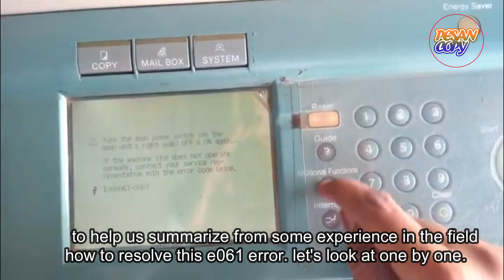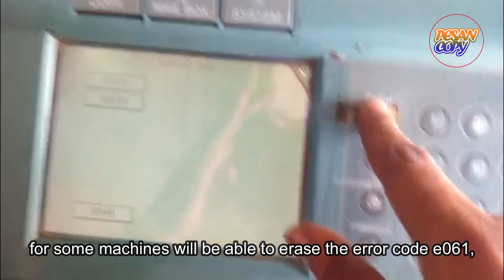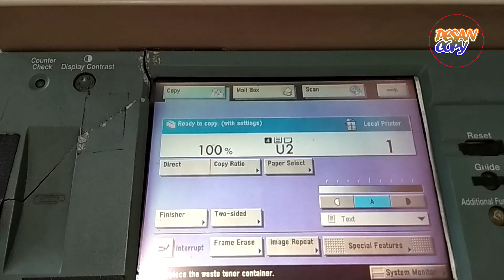Tips Mengatasi Error E061 Canon IR 5000/6000, disini tempatnya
halo sobat fotocopy bertemu kembali bersama kami di channel pesancopy, channel yang mengulas masalah seputar mesin fotocopy.

masalah yang akan kita bahas kali ini adalah error e061 pada canonn ir 5000/6000 yang sering muncul.

bagi teknisi dilapangan masalah e061 pasti cukup sering dialami, dari satu mesin dengan mesin lainnya belum tentu sama cara mengatasinya.

untuk itu kami mencoba merangkum dari beberapa pengalaman dilapangan cara untuk mengatasi error e061 ini. mari kita simak satu persatu.

Tak semua kode error yang muncul di layar harus ditangani teknisi, ada beberapa kode error yang tingkat kerusakannya ringan tak perlu repot untuk panggil teknisi, cukup bagi anda untuk sedikit mengenal cara memperbaikinya maka selesai masalah. namun e061 ini tergolong masalah berat yang perlu penanganan cukup mendalam.namun bagi yang sudah lama berkecimpung menangani masalah mesinnya sendiri mungkin akan mengerti hanya dengan membaca tutor singkat dari saya ini.